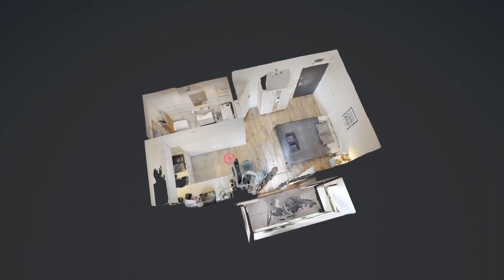Fibra : Apartamenty w Rybniku